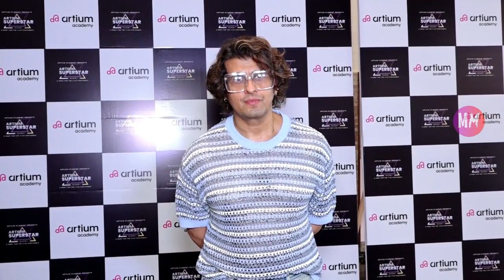Sonu Nigam At Artium Superstar Event